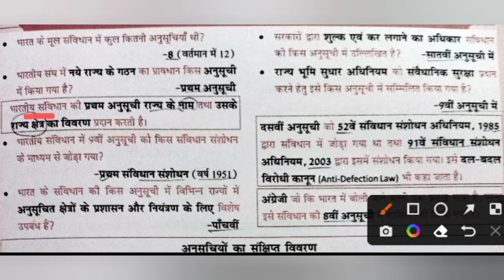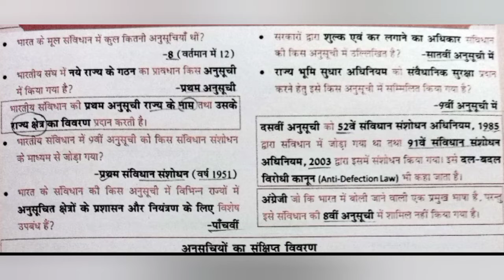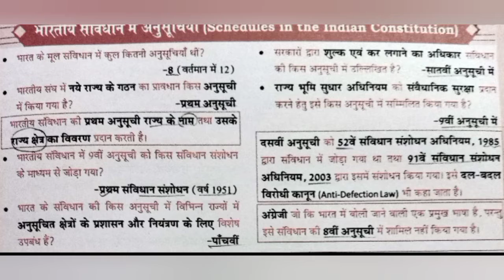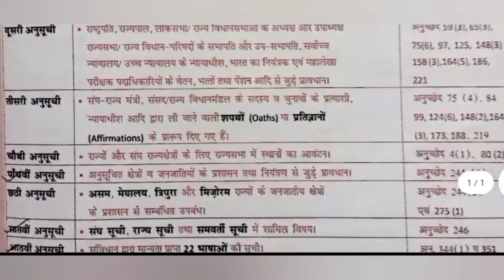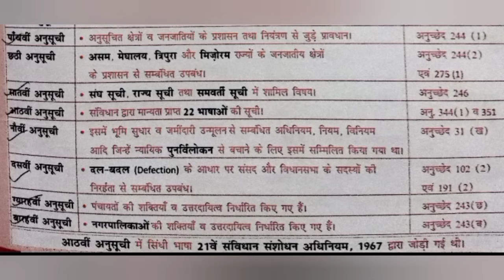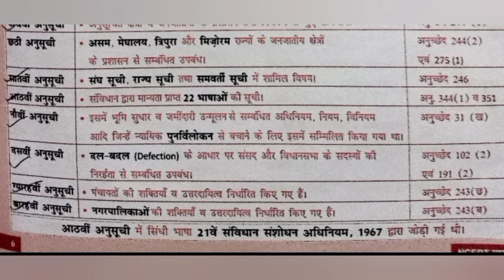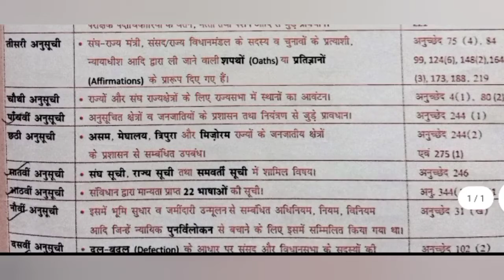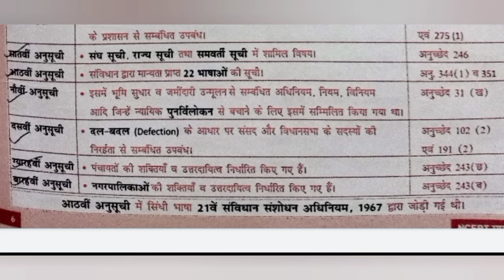NCERT सार संग्रह भारतीय राज्यव्यवस्था। NCERT Saar sangrah । भारतीय संविधान में अनुसूचियां।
NCERT Saar sangrah Indian polity
एनसीईआरटी सार संग्रह भारतीय राज्यव्यवस्था
6तो12एनसीईआरटी सार
अनुसूचियां
भारतीय संविधान
6to12 indian polity
imp questions
Upsssc PET
lekhpal
ssc banking
cgl chsl mts sub-inspector
lower pcs aro aro